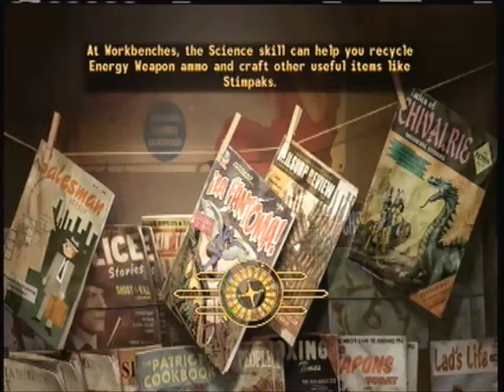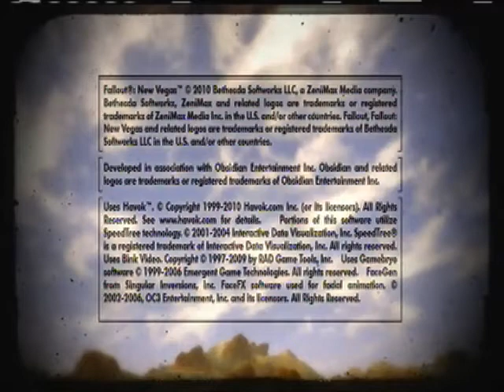Fallout New Vegas Ep.19 w/The Brony Cops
Hello, everyone Rasmus L Greco & "Dan" here and today we are playing Fallout New Vegas. We are both experienced F NV players and we will be manly messing around and having fun. Note: if you are looking for an serious or blind playthrough this is not the one for you. We hope you enjoy the ride.

Note: This series a side project so you may not get 2 videos a day 100% of the time.